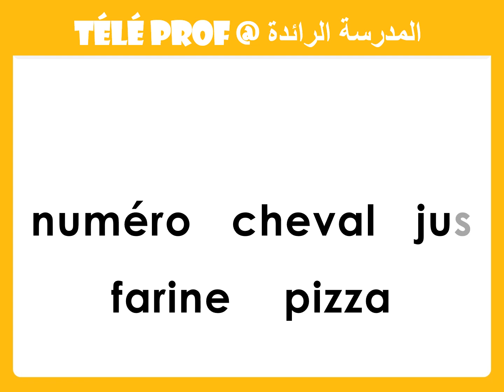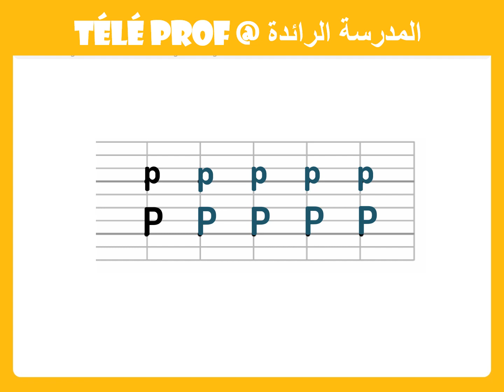اللغة الفرنسية |الأسبوع 16|حصة 6 |المستوى 1